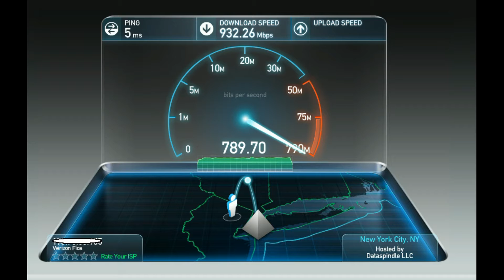Verizon FIOS Gibabit Speed Test